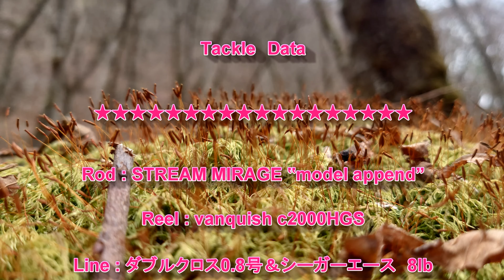山岳渓流でアマゴ釣り‼ vol 2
１億２千万人の釣りキチの皆さん

どうもモローです。(o^皿^)\ﾆﾊﾟｯ♪

自然に感謝です。

ありがとう!!

皆さん次の動画でお会いしましょう～(#^^#)

Good luck !!

ヒットルアーはappend 50s です。

ロッド　Stream Mirage

@stremmirage　　（Twitterのアカウントです。）

ホームページの方でルアーのご注文も受けております。